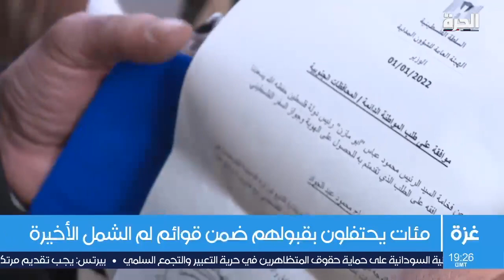المئات يحتفلون بقبولهم ضمن قوائم لم الشمل في غزة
وفي قطاع غزة، خرج المئات في مظاهرة سلمية احتفالاً بحصولهم أو حصول أقارب لهم على مستندات رسمية في إطار قرارات لم الشمل الأخيرة.وطالب عدد آخر من المتظاهرين بأن تشملهم دفعة جديدة من الموافقات الإسرائيلية على طلبات لم الشمل والحصول على الهوية الفلسطينية.